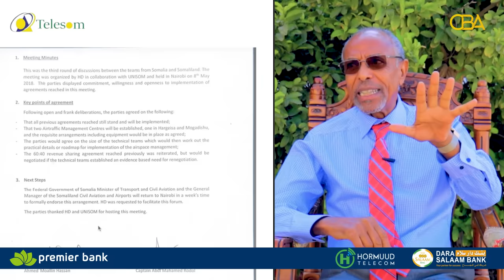"Waa been wararka sheegaya inan anigu Hawada Somaliland wareejiyay," Cabdi Maxamed Rodol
"Yaa Bixiyay Hawada Somaliland? Cabdi Maxamed Rodol, Maareeyihii Hore ee Hay'adda Duulista iyo Hawada Somaliland